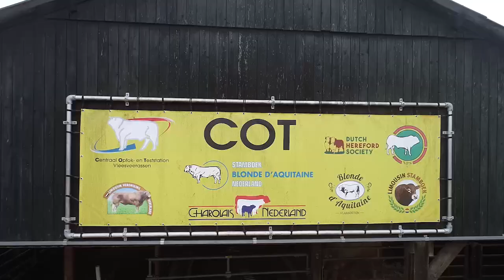COT veiling 26 maart 2022_blonde d'aquitaine